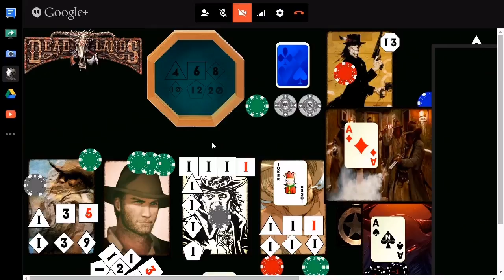Deadlands Actual Play Ep. 3 - Part 8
The eighth part of the third episode of our Deadlands adventure!